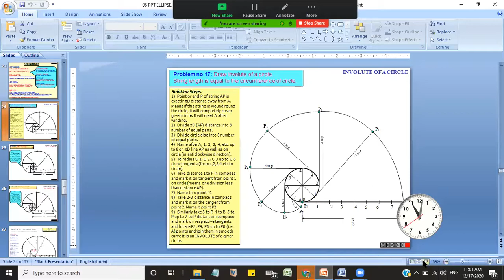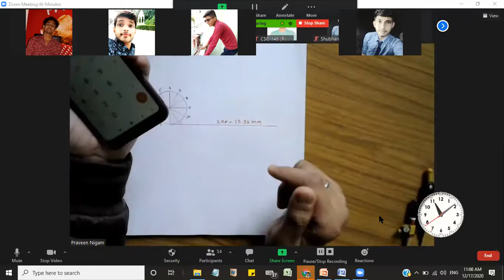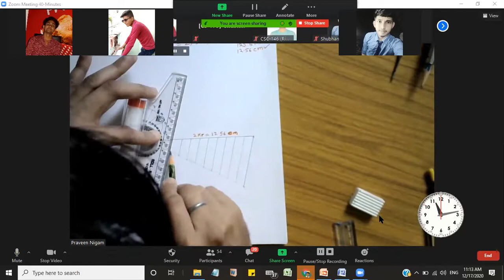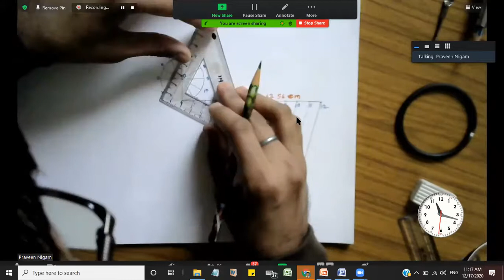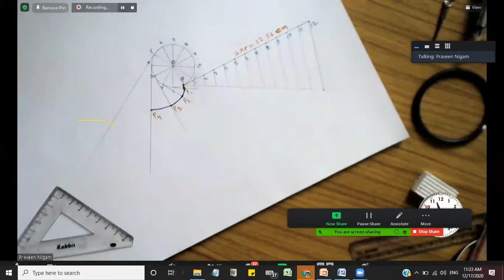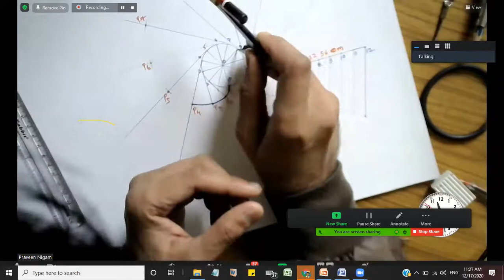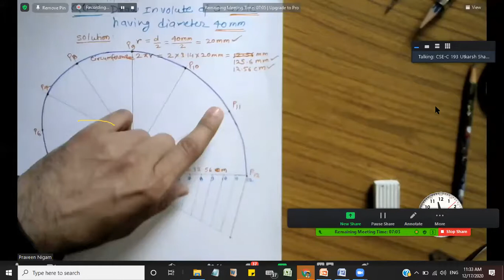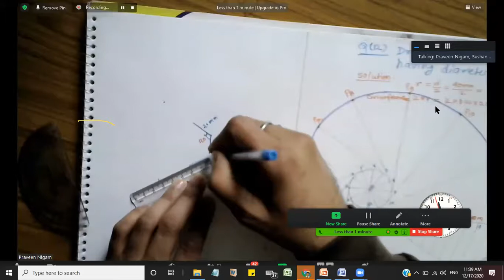INVOLUTE OF CIRCLE by Prof. Praveen Nigam